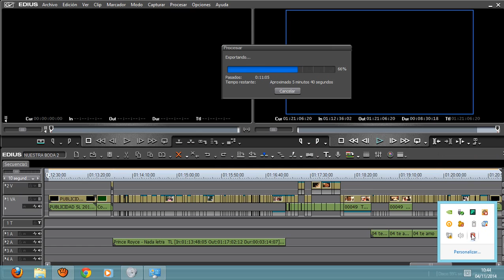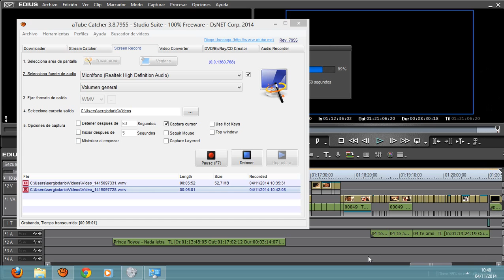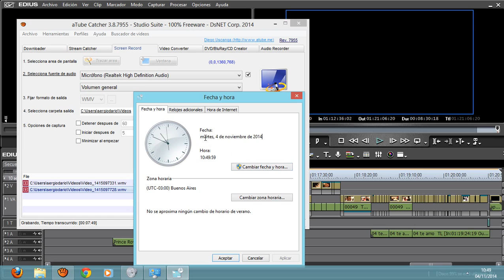Sacar Correctamente USB Configurar hora fecha